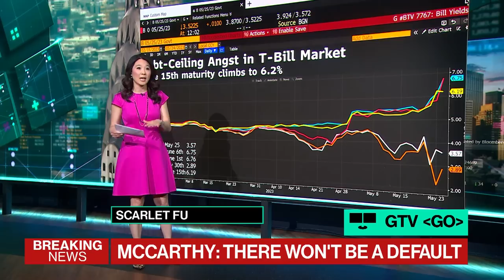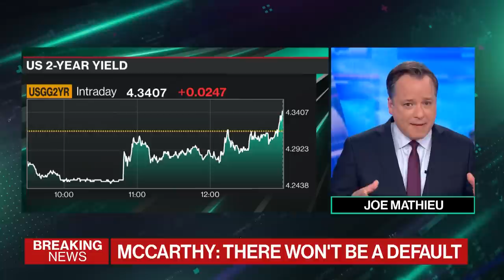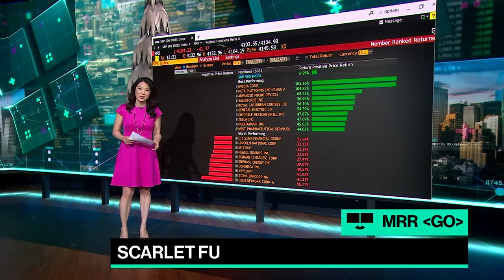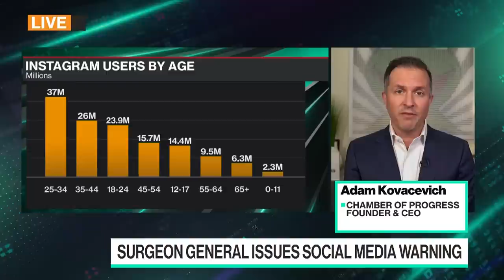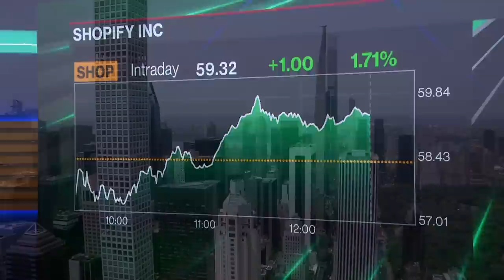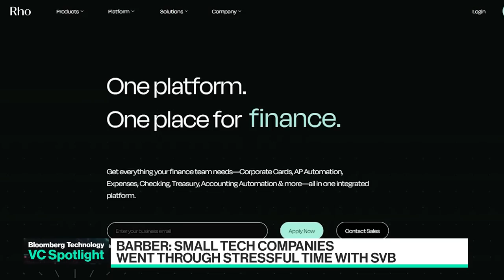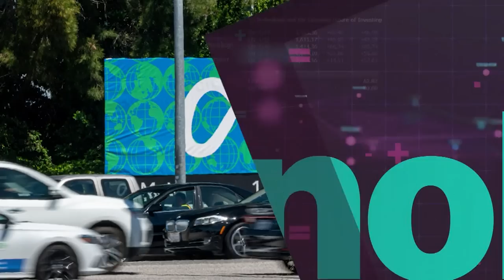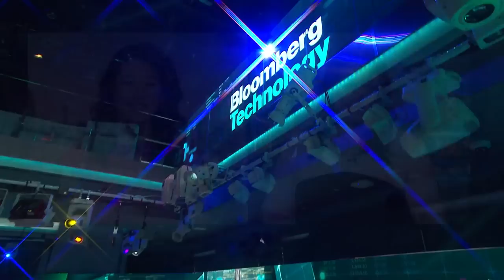'Bloomberg Technology' Full Show (05/24/2023)